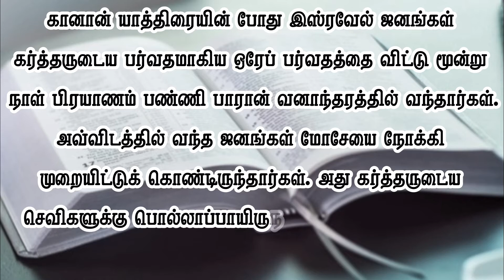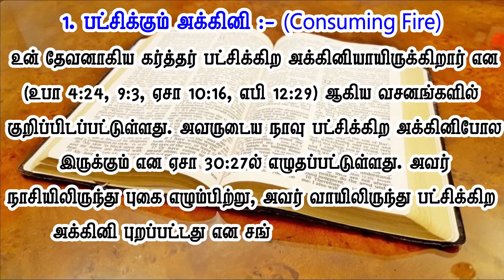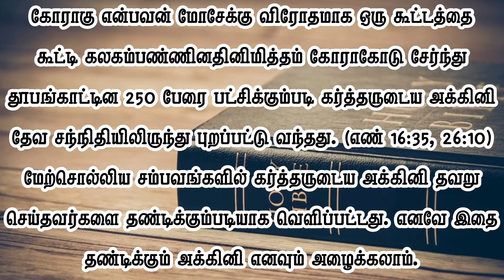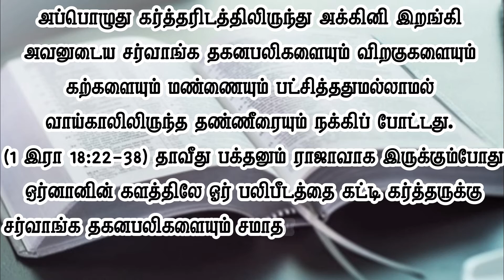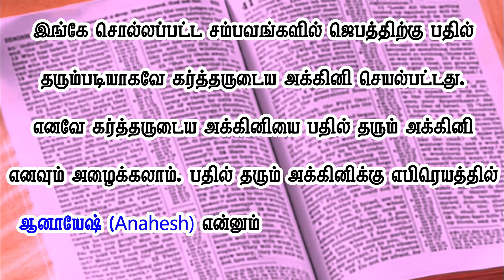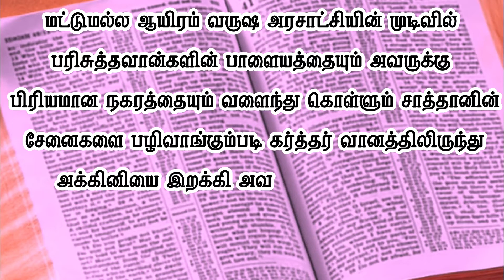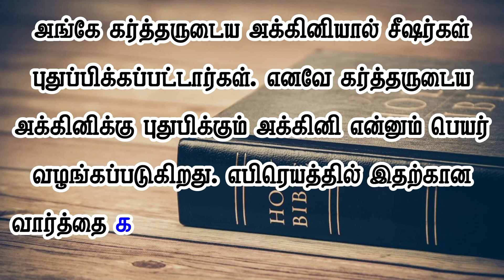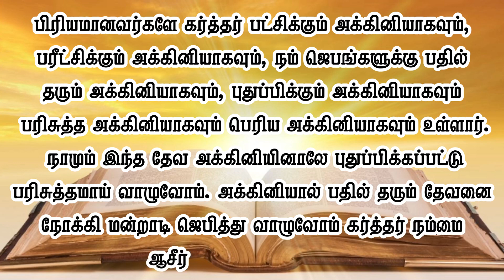கர்த்தரின் அக்கினி / வேதத்தைக் கற்போம்-121வது எபிசோடு / Learn Bible 121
👍👍👍👍WATCH OUR ALL VIDEOS from BLESSING VOICE MEDIA. 👌👌👌👌

R